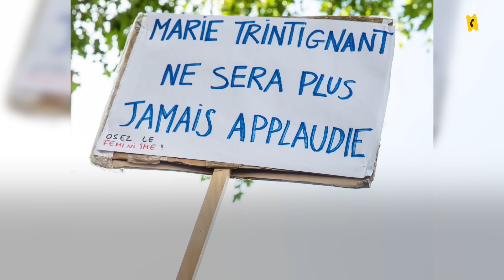Marie Trintignant, la tragédie du cinéma français | Destins Brisés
À seulement 41 ans, l'actrice Marie Trintignant est morte sous les coups de son compagnon Bertrand Cantat. Retour sur cette tragédie du cinéma français.